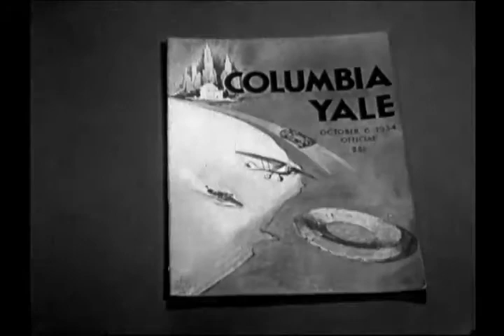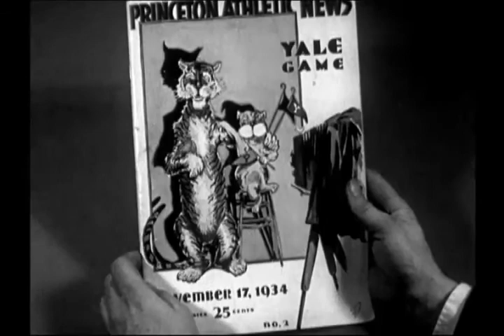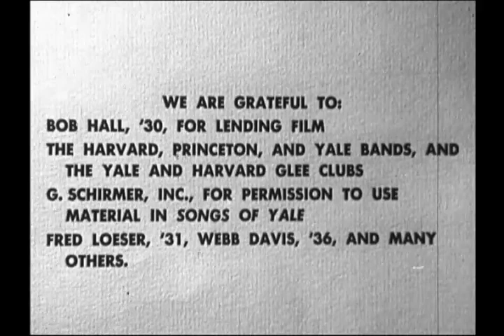Football at Yale: The Story of a Tradition, Part 3 of 4